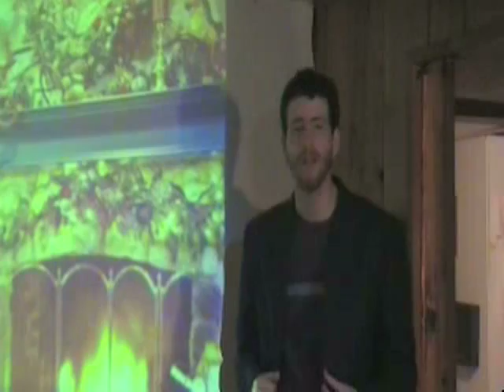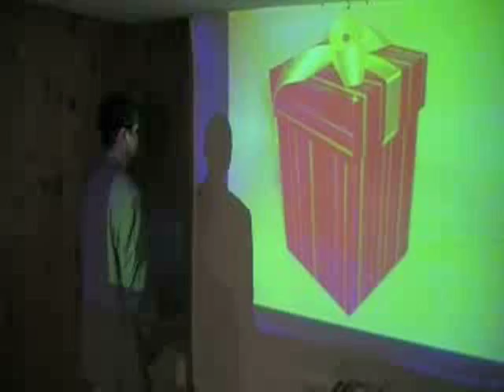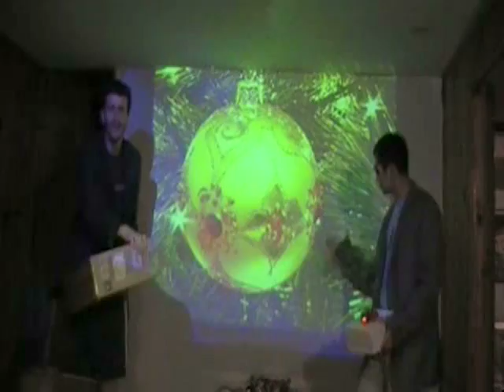German- Dick in a Box w/ english subtitles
German Project! German version of the hit "Dick in a Box." We created this with only about 2 semesters of German under our belt. Here is a link to our newest german project